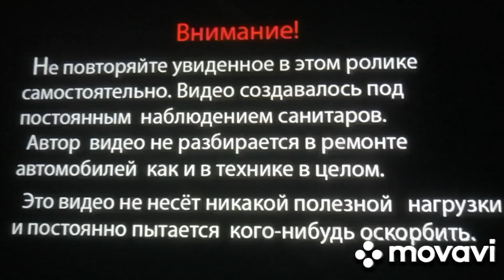23 сентября 2024 г. Jcb3cx засыпает габионы щебнем и планирует